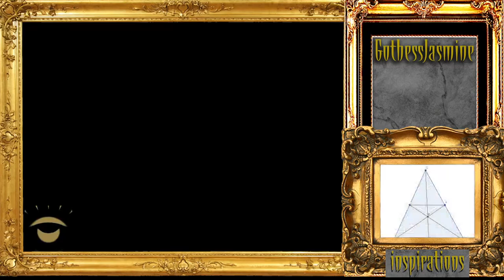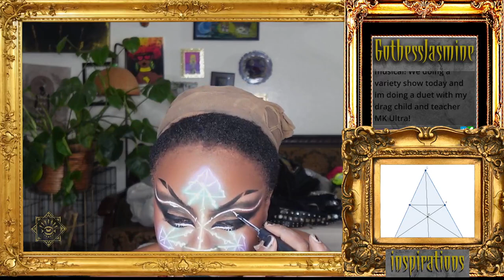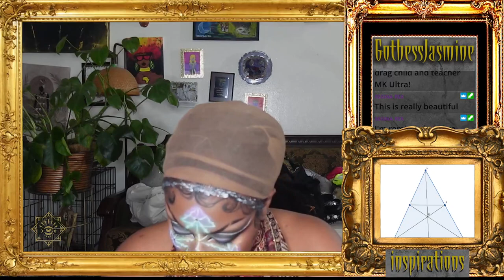Afro Geometric Drag Look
PRERECORDED STREAM
If you'd like to join the lives in real time, you can tune in on Twitch or you can tune in on TikTok

📲 Find where and when I’m performing by checking my IG stories under ShowDates!
📲 Find me LIVE and GRWM almost everyday on TikTok! - gothessjasmine
📲 Support my art even more by buying MERCH!
📲 You can tip directly @ gothessjasmine